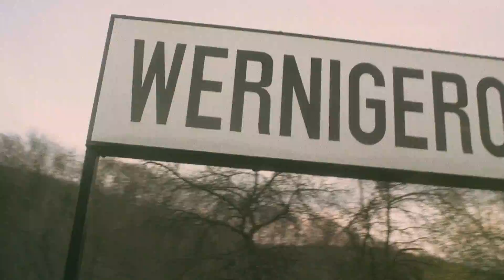One Day In Wernigerode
A look back on my trip to Wernigerode, Germany in Dec. 2015 including my steam train journey up to Brocken.